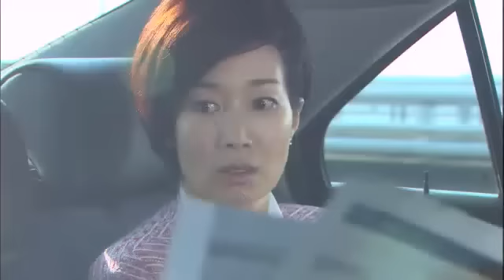넝쿨째 굴러온 당신 - My Husband Got a Family 20120407 # 008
Showtime : KBS 2TV 7:55pm Sat,Sun